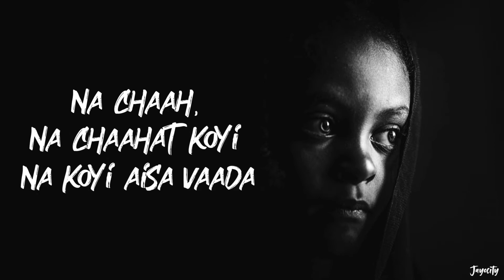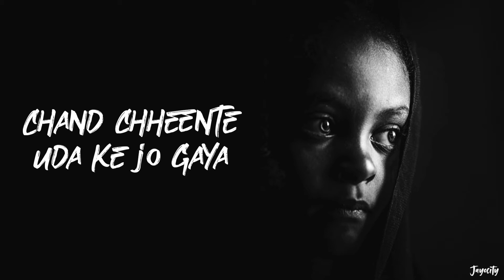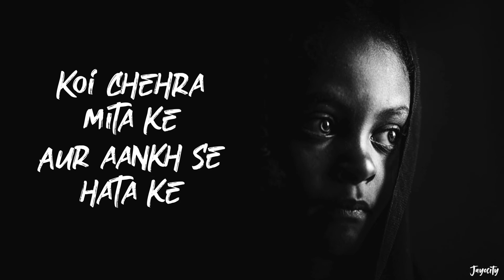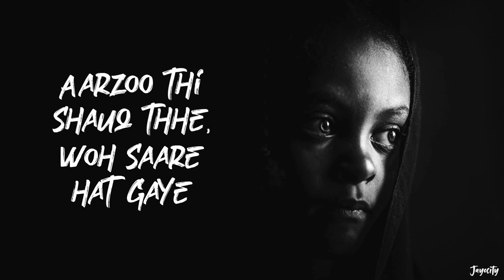Chhapaak (Lyrics) | Arijit Singh | Gulzar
🔴Credits:
Lyrics - Gulzar
Flute - Naveen
Rhubarb/Oodh - Tapas Roy

🎤Lyrics: Chhapaak (Lyrics)

Koi chehra mita ke
Aur aankh se hata ke
Chand chheente uda ke jo gaya
Chhapaak se pehchaan le gaya

Ek chehra gira
Jaise mohra gira
Jaise dhoop ko grahan lag gaya

Na chaah na chaahat koi
Na koi aisa waada haa
Na koi aisa waada

Haath mein andhera
Aur aankh mein iraada

Ek chehra gira
Jaise mohra gira

Bemaani sa junoon tha
Bin aag ke dhuaan
Na hosh na khayal
Soch andha kuaan

Ek chehra gira
Jaise mohra gira

Aaa...

Aarzoo thi shauq thhe, woh saare hat gaye
Kitne saare jeene taage kat gaye

Sab jhulas gaya...

Ek chehra gira
Jaise mohra gira

Pehchaan le gaya
Pehchaan le gaya